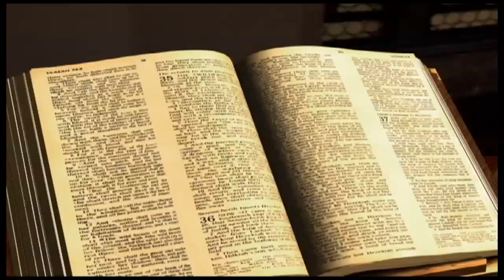Esaïe chapitre 54